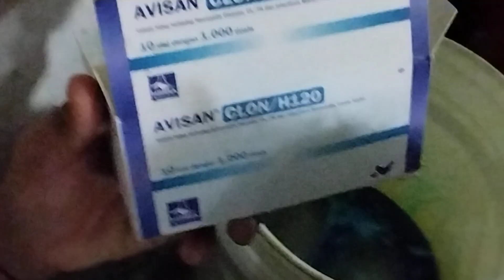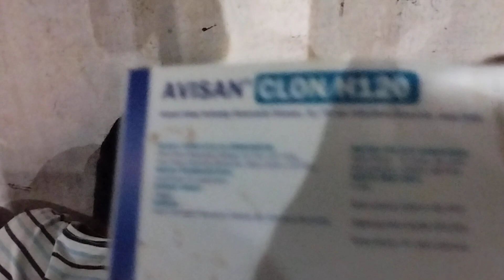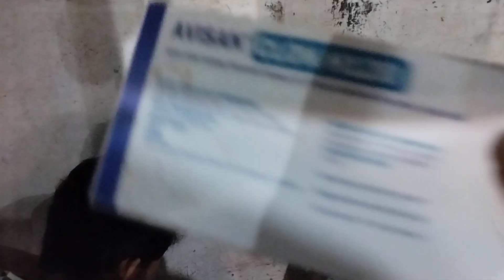vaksin ke_2 ayam boiller (potong/pedaging) pencegah KOLI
kita vaksin ke_2  biasanya umur 18-19
manfaat vaksin untuk pencegahan penyakit koli
jika pgn tau lebih lanjut simak vidionya.
trimakasih